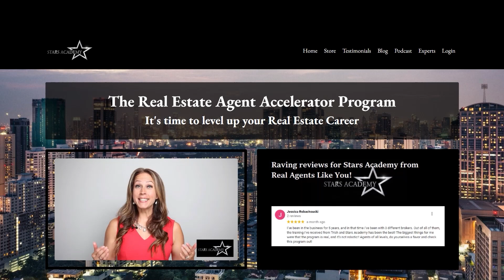Transcend Homeownership: A Guide to Empower Transgender Individuals through their Home Buying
Join hosts Trisha and Kylee as they navigate the complexities of the home-buying process, shedding light on the unique challenges faced by the transgender community. From mortgage applications to navigating discrimination, this episode is a must-listen for anyone passionate about inclusivity in real estate. 🎙️🏳️‍⚧️

🚀 Dive into history, fair housing, LGBTQ+ economics, and gain valuable insights on making the homebuying journey smoother for everyone. 🌍💖

MyStarsAcademy.com
EliteRealtyMi.com

Click here for the downloadable resources on steps in the home buying process and links to the resources to help you navigate it all: